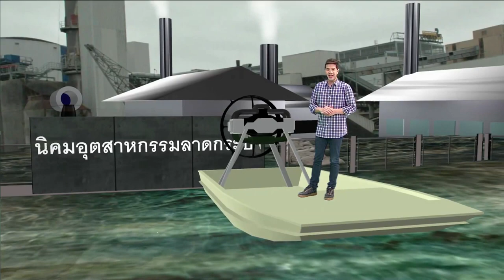WMO Weather Report 2050 - Royal Thai Army Radio&TV, Thailand (ภาษาไทย)